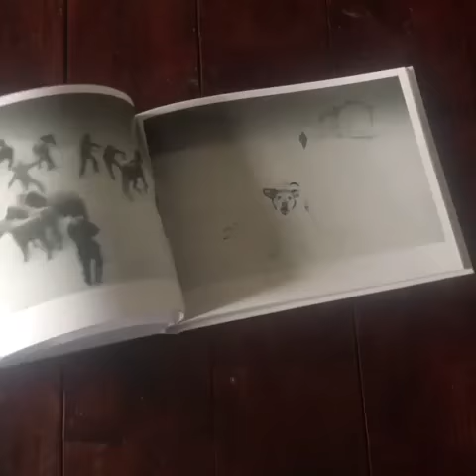Faces of the North (small edition) (signed) by Ragnar Axelsson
Copies of Faces of the North (small edition) (signed) by Ragnar Axelsson can be purchased from Beyond Words

Publisher's description

Finally available the revised and updated edition of Faces of the North — Small edition (2004) features a selection of the iconic images that have established Ragnar Axelsson (RAX) as one of the leading photographers of our time. The result of over 30 years documenting the lives of hunters, fishermen, and farmers in the North, this collection is a rare testament to the people across Iceland, the Faroe Islands, and Greenland whose worlds and ways of life have now all but disappeared.

With the original foreword by Mary Ellen Mark.

Raised on an isolated farm in southern Iceland, Ragnar Axelsson (born 1958) became captivated early on by the brutal beauty of the North Atlantic and the delicate interactions between its inhabitants and their environment. Born of that fascination, Faces of the North, first published in 2004, established Axelsson as one of the leading documentary photographers of our time. Long out of print, Faces of the North is now republished. In the 2004 edition of Faces of the North, Axelsson collected the images of farmers, hunters, and fishermen in the Arctic and the Atlantic that he became best known for.